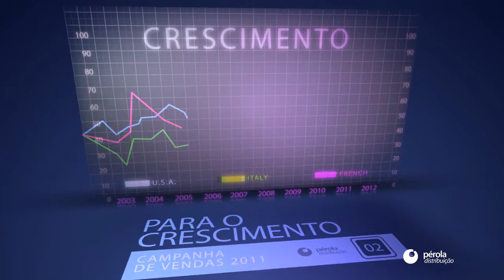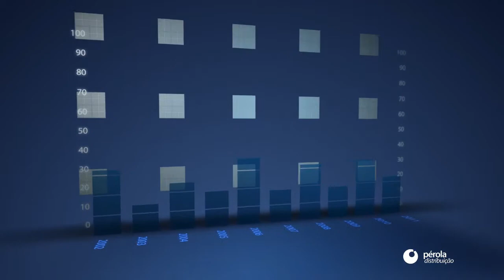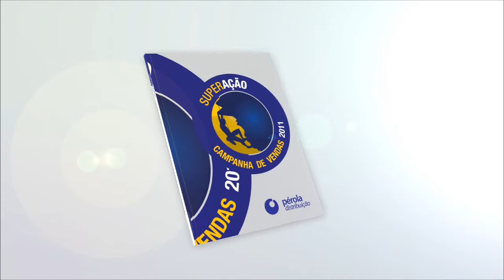Pérola Doc. Junho 2011 [ blogdaagenciaa.blogspot.com ]